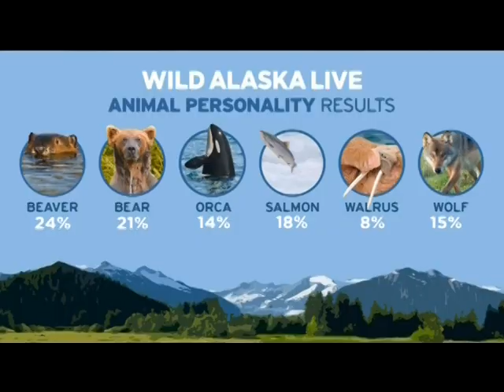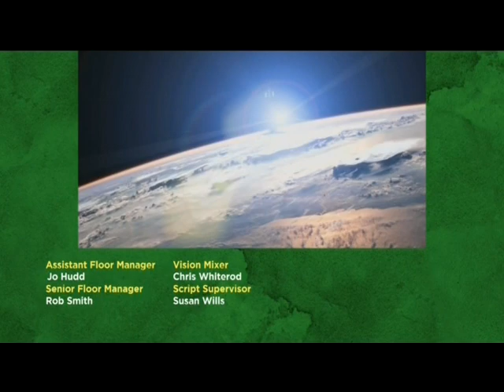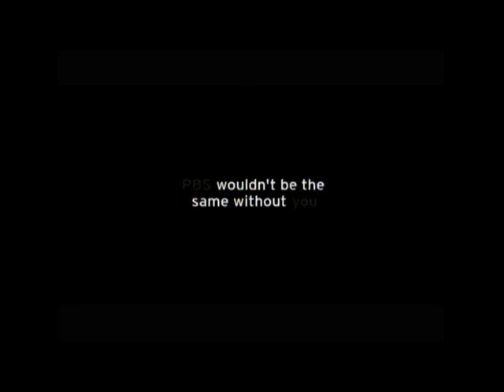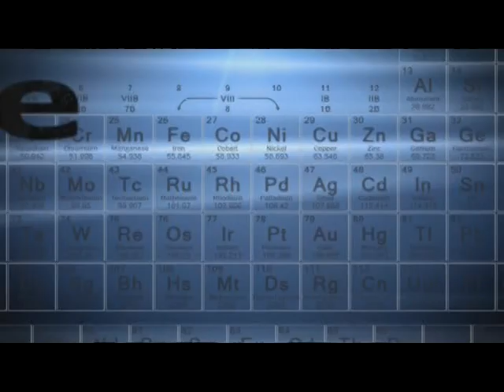PBS Kids Family Night Interstitials - Wild Kratts / Wild Alaska Live (2017 WFWA-DT2) Part 3/3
9 PM program break on PBS Kids
Wild Alaska Live Teaser Promo
Wild Alaska Live Credits
Wild Kratts Alaska: Hero's Journey Promo
Wild Alaska Live Funding
PBS System Cue
PBS Promo
Science Minutes
Station ID
Dustee and Darlene: I'm a Robot Music Video
Station ID
PBS Kids Family Night Opening
Wild Kratts: Creatures of the Deep Sea Funding Bumper
Wild Kratts: Creatures of the Deep Sea Funding
Wild Kratts: Creatures of the Deep Sea

Note: Though the content is not mine, this is my original recording.